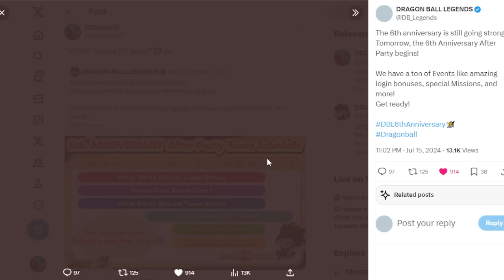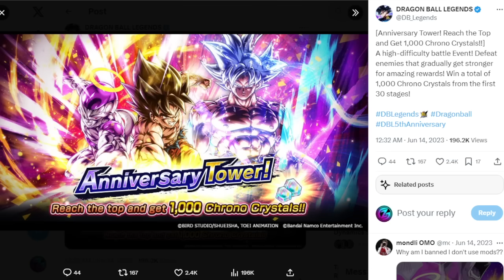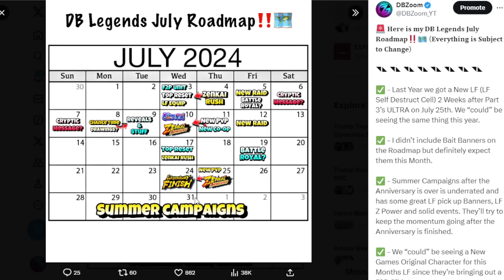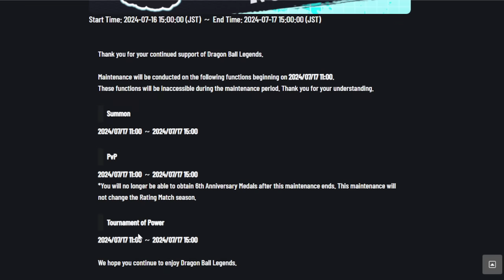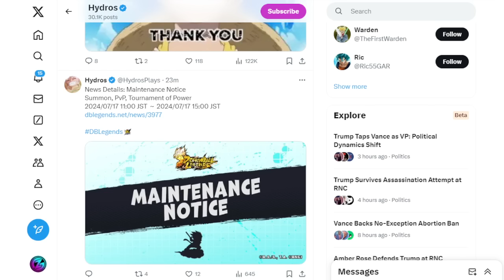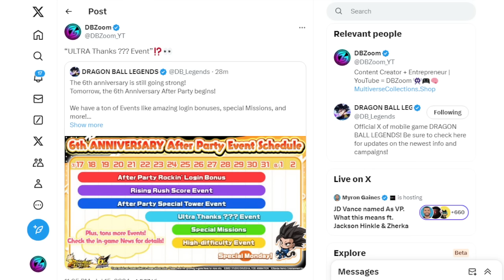🔥 NEW ULTRA EVENT?!??! NEW PVE HARD MODE?!?! + MORE NEW EVENTS!!! (DB LEGENDS 6th Year Anniversary)